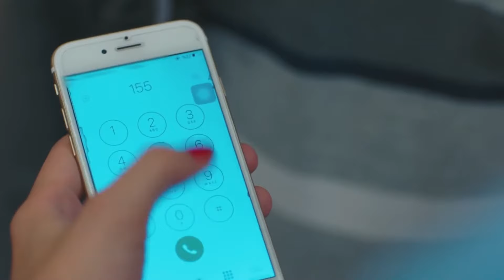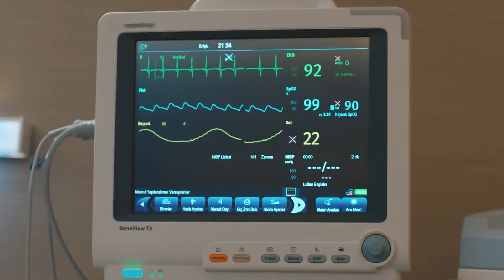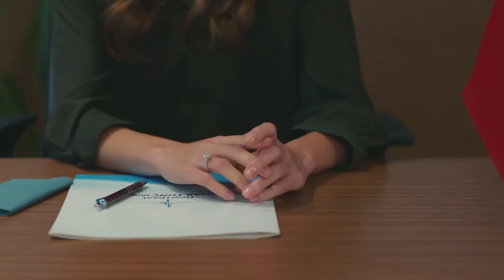Kalp Atışı 45. Bölüm (HD)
Kalp Atışı 45. Bölüm

KÜNYE:
YAPIM: MF Yapım
YÖNETMEN: Aytaç Çiçek, Yusuf Pirhasan
SENARYO: Ebru Hacıoğlu, Verda Pars
SENARİST: Eda Tezcan, Makbule Kosif